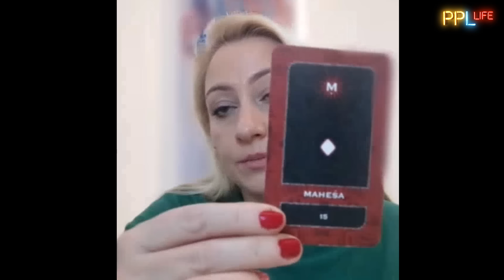В ЭТО НЕВОЗМОЖНО ПОВЕРИТЬ - ПРОГНОЗ НА 2024 ШОКИРУЕТ! ЛАНГ: куда катится этот мир? СМОТРЕТЬ ДО КОНЦА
Мария Ланг на PeopleLife – мистик, аюрведический терапевт, целительница, практик оракула шриматрика. Расклад в эфире! 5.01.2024. Прогноз на 2024 год.
Ведущий – Алексей Курбан

00:00 Прогноз: что ждет страны мира в 2024. Прогноз по Украине
07:12 россия
08:30 Польша
10:00 Беларусь
11:45 Германия
14:18 Франция
15:23 Италия
17:13 Испания
19:40 Англия
22:13 США
25:20 Финляндия
26:53 Турция
28:20 Китай
30:45 Индия
33:20 Израиль
35:10 Канада
36:45 Советы и пожелания от Марии Ланг